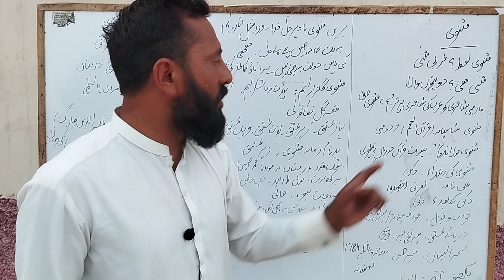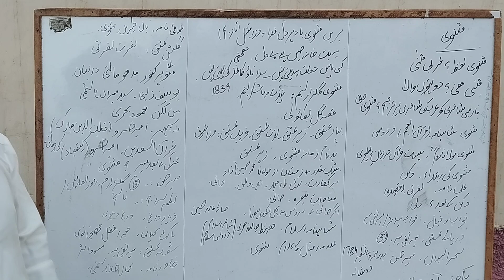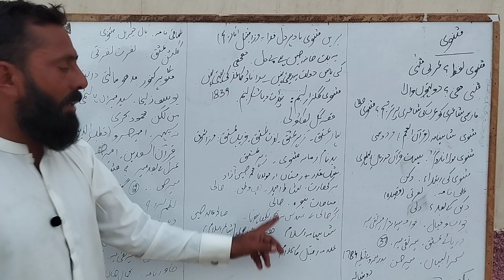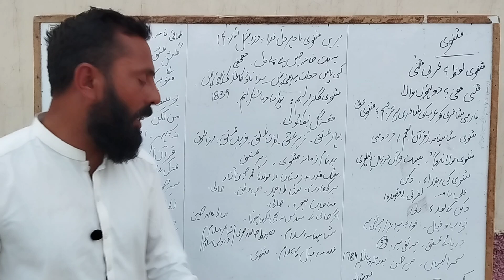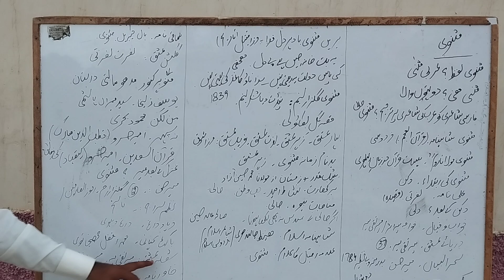urdu lecturer||PPSc||CSS||PMS||UGS||NET||JRF||PPSc CSS PMS BTS FPSC UGS JRF NET past papers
Job Preparation Forum
PPSc GK
PPSc past papers
PPSc urdu lecturer test
PPSc educater test
PPSc clerk junior clerk
CSS previous paper solutions
CSS GK
FPSC GK
FPSC urdu lecturer
FPSC educater BPS 17
NET past papers
UGS past papers
JRF past papers
PPSc urdu SS past papers
FPSC unsolved paper solutions
PPSc current affairs preparation
URDU ghazal
URDU STORIES
urdu nazam
URDU afsanvy adab
URDU ghair afsanvy adab
GLearning Hub
GLearning Hub